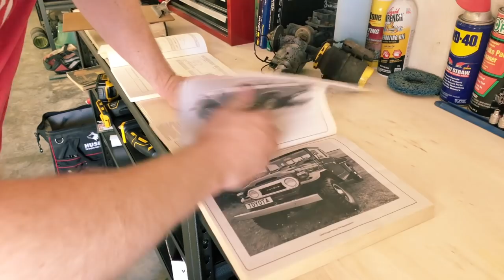Project Wrong Way 14 - Butt Stuff, Wire Wheel, Rust-Mort - FJ-40 frame prep.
The butt stuff is a t-shirt, get your mind out of the gutter. Did more work on the frame today. Used a die grinder, man did that thing destroy wire wheels. Also used a needle gun, pretty sweet device for sure. Only applied a small amount of Rust-Mort, but will do a deeper coat when the frame prep is complete. Did some GoPro shooting, will have to incorporate more.

Special thanks to my brother Aaron. He helped me get the show off the ground, created the intro, music and logo I use for this show. I’m lucky to have him as a brother. Check out his instagram @aarondraper.

This show is an attempt at humor. Im not a professional, and it should be clear within the first few minutes of every episode. I’m trying to give it “the old college try”. Learn with me, most importantly, learn what not to do. Im building the Landcruiser to be my driver, and overlander. I have a 2012 Honda Accord I drive every day, and its a soulless journey each time.